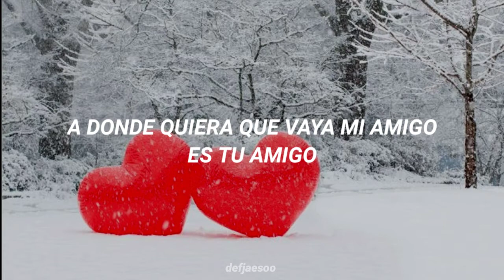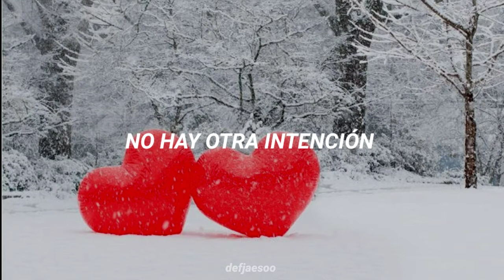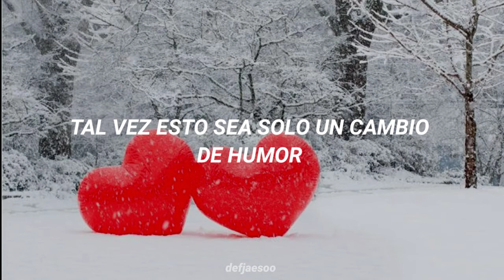Baek A Yeon Feat. JB of GOT7 - Just Because [Sub Español]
✰ Canción: Just Because
✰ Álbum: Just Because
✰ Artista: Baek A Yeon, JB

just because baek a yeon jb jay b traducción al español
just because baek a yeon jb jay b traducida al español
just because baek a yeon jb jay b sub español
just because baek a yeon jb jay b español
just because baek a yeon jb jay b letra